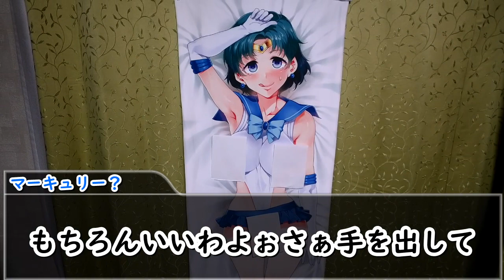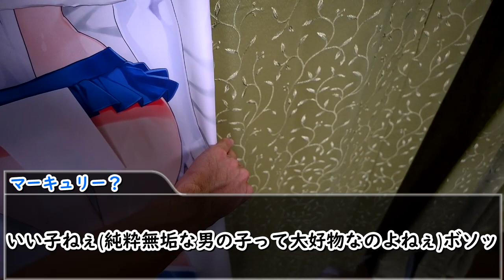マーキュリーおばさんやめちくり～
夏なのでホラーギャルゲ風に作ってみました。怖かったらグッドボタン押してね！

いや絵師さんの設定は貞○概念ゼロビッチマーキュリーでしたがアレンジで代えさせていただきました(汗)